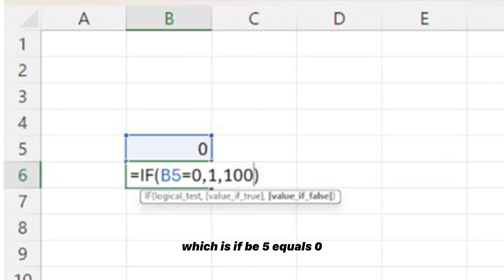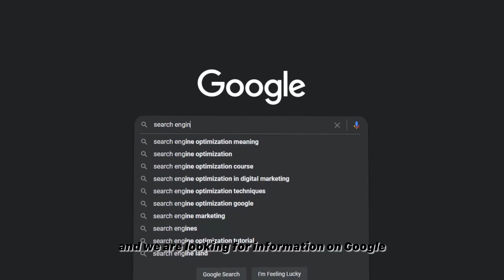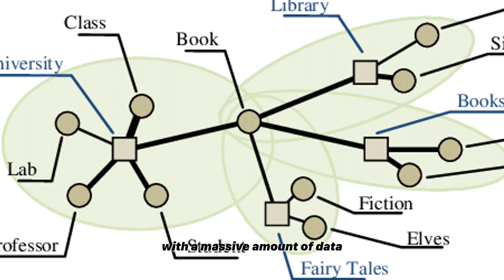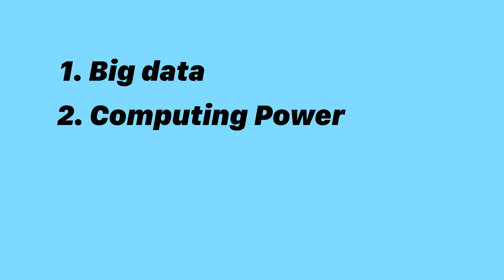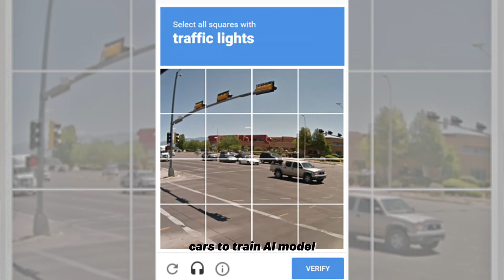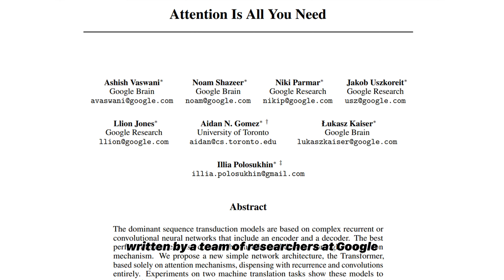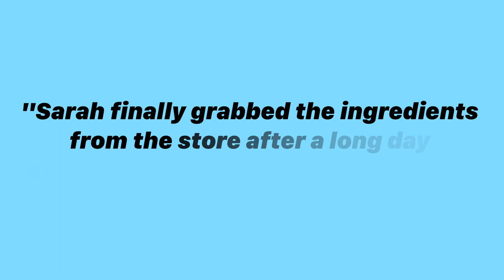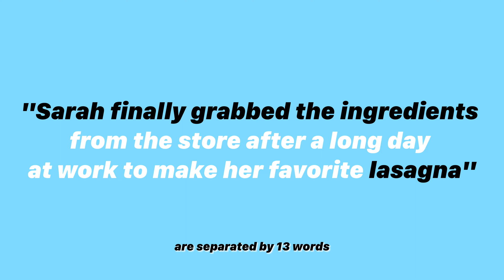Generative AI vs. Traditional AI: What's the Difference?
Artificial intelligence is not new. At the same time, everywhere we look on social media and news channels, regardless of the topic, it can be on finance, marketing, healthcare, it’s about AI. Butwhai?

Timestamps:

0:00 - Intro
0:17 - What is Traditional AI?
1:48 - What is Generative AI?
2:03 - Why Is Everyone Talking About AI?
2:19 - Difference Between Traditional AI and Generative AI
2:40 - How Does Generative AI Work?
3:30 - The Rise of Generative AI: What Factors Played a Role?
3:49 - Big Data Demystified: What You Need to Know
4:44 - Computing Power and GPUs: The Backbone of AI
5:48 - Cracking the Code of the “Transformer” Architecture in GPT